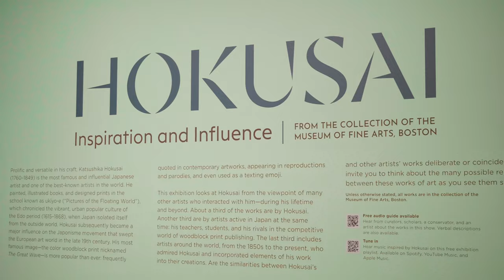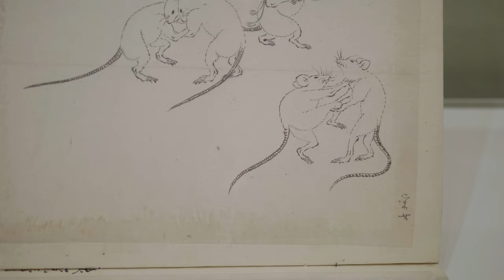Anatomy of an Artwork: Dr. Sarah Thompson on Katsushika Ōi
As part of the opening of "Hokusai: Inspiration and Influence from the Collection of the Museum of Fine Arts, Boston" at SAM in October, we had the pleasure of welcoming exhibition curator Sarah Thompson and her collaborator Kendall DeBoer to share details about just a few of the more than 300 artworks on view.

In this video, Thompson, Curator of Japanese Art at the Museum of Fine Arts, Boston, offers an up-close look at "Three Women Playing Musical Instruments," a hand-painted 17th-century scroll by Katsushika Hokusai's daughter, Katsushika Ōi, and discusses the role of women artists in the development of historic Japanese art. Watch it now!

HOKUSAI: INSPIRATION AND INFLUENCE FROM THE COLLECTION OF THE MUSEUM OF FINE ARTS, BOSTON